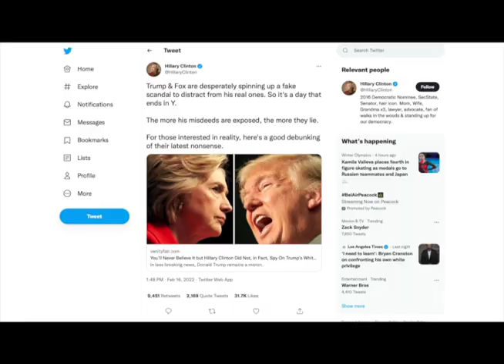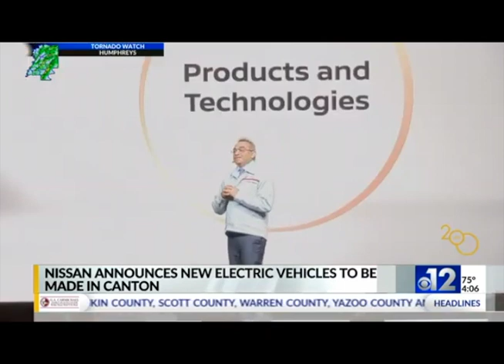Mangum News: Presidents' Day 2022 Edition